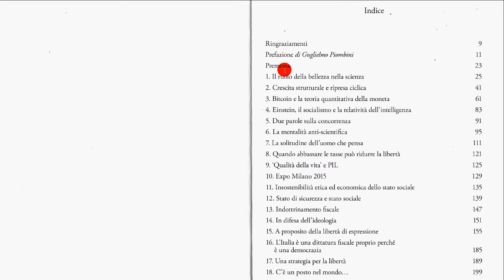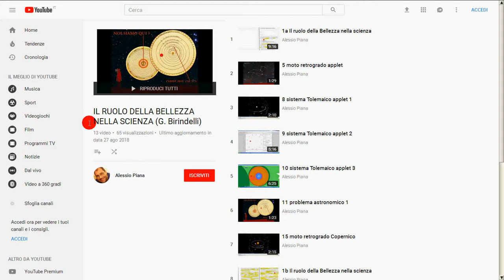il ruolo della Bellezza nella Scienza